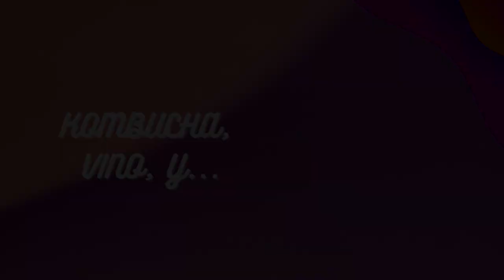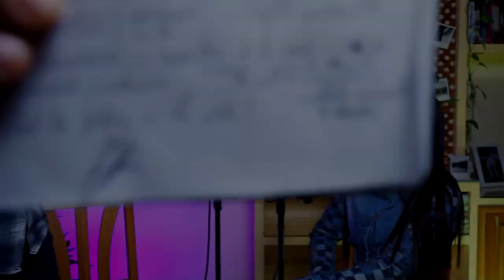KyV #47 | Cómo empezar en el mundo de la moda (Verónica Alfonsel)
S04 Episodio 09 | Verónica Alfonsel | Meraki

Hoy en @kombuchayvino nos subimos a las pasarelas de moda más famosas. Verito trabaja desde hace muchos años en el mundo de la moda, y viene a contarnos su experiencia personal al respecto.

Desde los procesos creativos, como se confecciona una prenda paso a paso, hasta su vivencia personal trabajando cerca de importantes diseñadores, así como desarrollando su propia marca personal: Veritt Vila.
Talk by @____verito____ & @verittvila & @deividdave 🎙️ in @kombuchayvino
0:00 Intro
0:19 ¿Cuál es tu tipo de textil favorito?
08:22 Estabilidad económica
11:15 Vocación en el diseño de moda
17:15 Formación
24:35 Proceso de creación
35:47 Veritt Vila
42:55 El mundo de la moda
54:10 Puntos negativos
1:06:45 Despedida
1:09:08 Fin